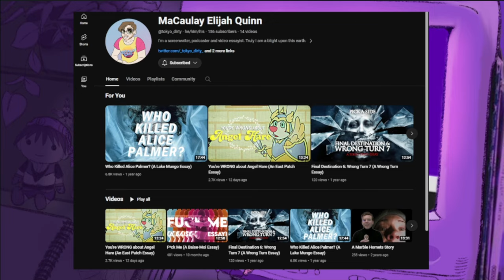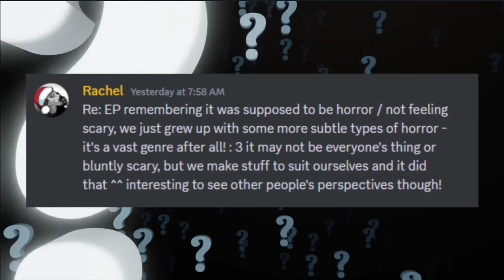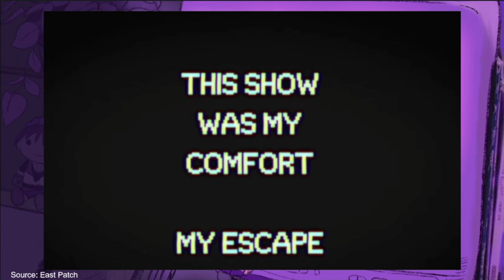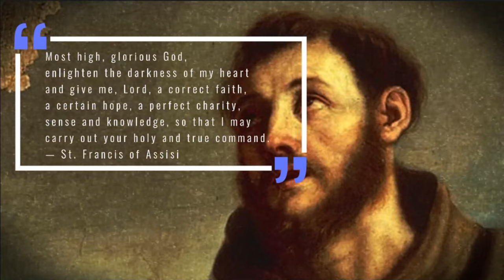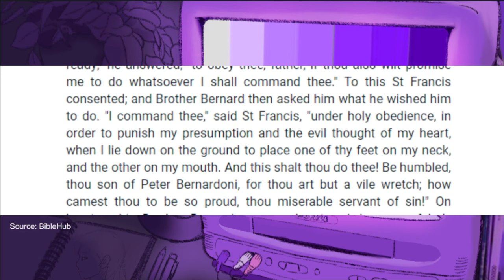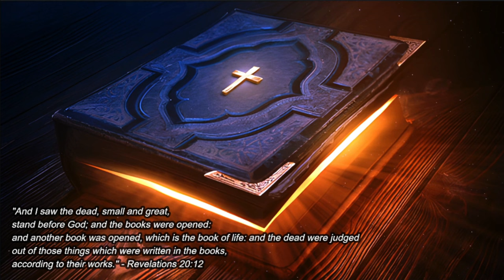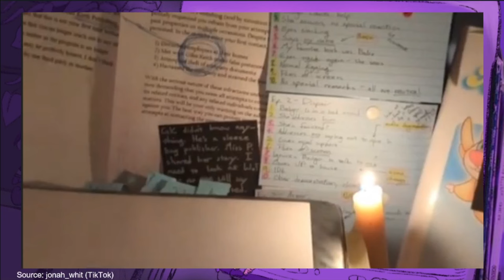All the hidden references in Angel Hare | (Analysis and Theories)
This video is part theorizing, part lore, part analysis of references throughout the series, and lots of fun coming up with wild ideas (as I often do) about Angel Hare and the East Patch world. TW: mentions of child abuse

Created by the Mangan Sisters, Hannah and Rachel, Angel Hare is an animated horror series about a man named Jonah who discovers a VHS tape in a thrift store and is flooded with comfort when he recognizes Angel Gabby on the cover. However, the VHS tape is very different from the recordings of the live broadcast he has at home, with the recordings referencing Jonah specifically. Angel Gabby even seems to know what book he was holding as a child. And is she creating an alibi for him? An alibi for what? The YouTube series is Jonah showing us the differences in these tapes and trying to uncover lost childhood memories and a long-lost friend.

(Please please PLEASE watch Angel Hare before this video!)

Thank you to all the community members who voted and threw me down the Angel Hare rabbit hole! I learned a lot about religion and other media thanks to the many references. I loved exploring this series, and I'm now currently obsessed with West Patch as well!

Timestamps:
Intro: 00:00
Creators and The Series: 01:47
Quick Summary: 02:07
Foreshadowing from "Babe": 02:43
Analyzing Characters' Names: 03:25
Mysterious Companies and "Him": 06:39
Letters, Angels, and Demons: 10:48
Theft, Death, and Floods: 13:58
Dangerous Weapon: 15:52
Angel and the Devil: 17:21
The Great Flood: 18:48
Eulaila Whitman: 20:20
Easter Egg Analysis: 22:27
Zag Knows All: 23:34
(Whoops!): 23:57
Biblically Accurate?: 25:04
An Employee of Wreath: 25:56
Devil's Due: 27:05
Friends: 28:49
Zag and Miriam: 29:27
Demon Hare Boxes: 29:55
Let Me Be Your Wings: 30:22
Loading...: 31:02
Outro: 31:39